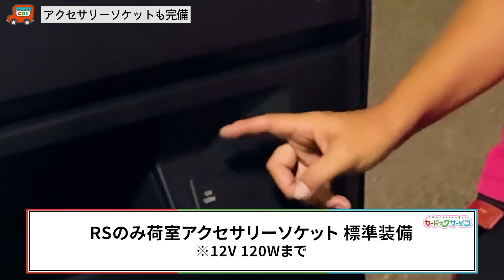【徹底解説アトレーで車中泊してみる】4ナンバーになった後部座席を有効活用する！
出演しているヤノとイオもご相談お待ちしております！

〒885-0005
宮崎県都城市神之山町1796-6
💐車検のコバック 都城鷹尾店
〒885-0081
宮崎県都城市鷹尾3-4660-3
💐軽が安い　カードックサービス
〒885-0005
💐カードックサービス　大型店
〒889-1914
宮崎県北諸県郡三股町蓼池4432-1